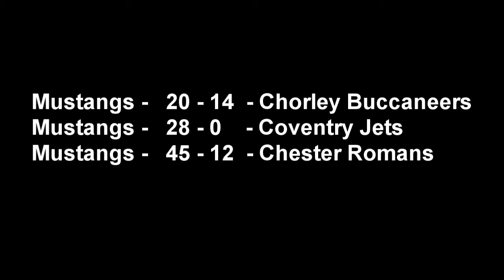Coventry Tournament 2011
The game of the new season is about to hit off as the Mustangs return to Coventry with a new team set to dominate the leage. With the Mustangs coming out of the Marlow friendly tournament with a clean sweep, they see more than confident enough to go up against the Coventry Jets, Chester Romans, and the Chorley Buccaneers, and come out with a undefeated record for the 2011 season.